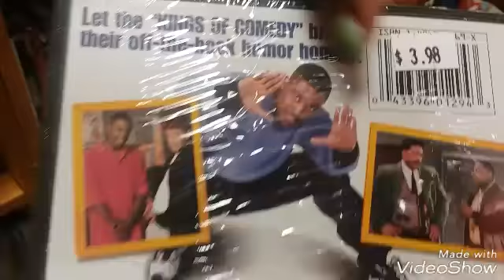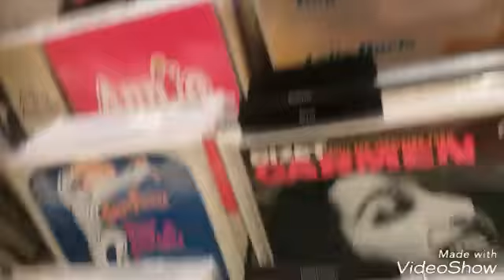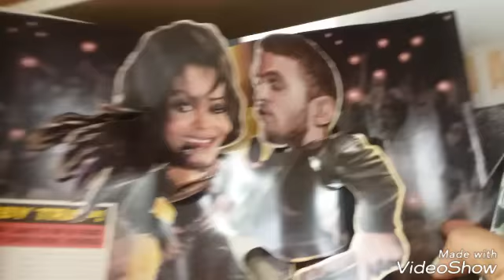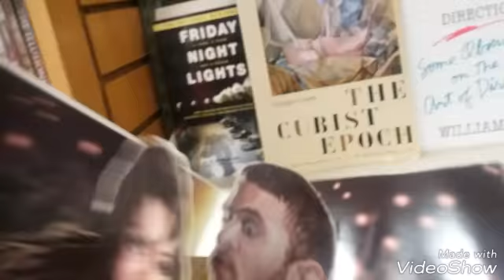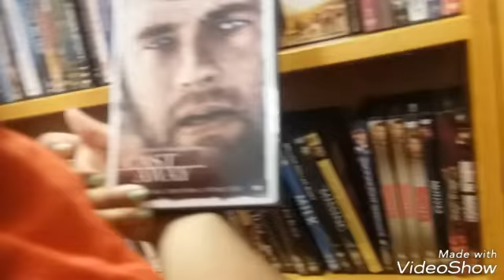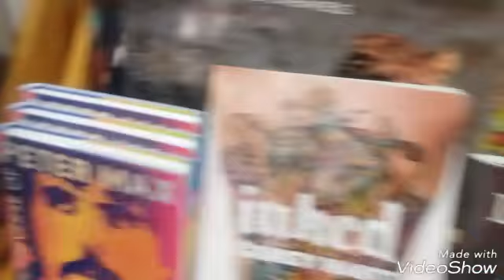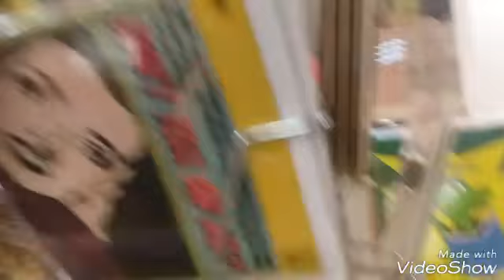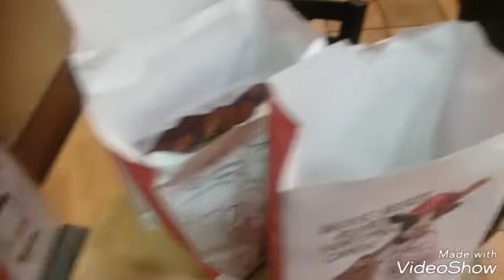Exercise Walking Marley Station Mall, also quick shopping trip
Join us while we exercise walking the mall.

Small Youtubers Are HIDDEN Gems!

About Me: single mom of two, 41 years old
Where I be: Somewhere In Md
What I do: Hairstylist for 20 years